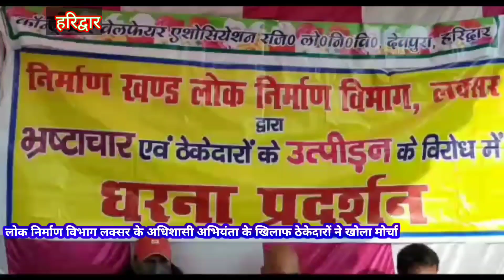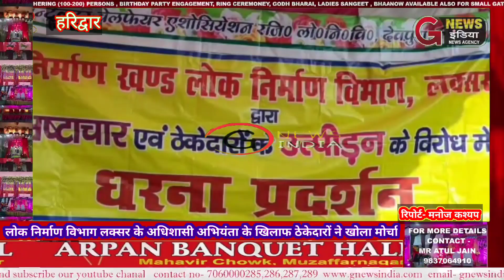लोक निर्माण विभाग लक्सर के अधिशासी अभियंता के खिलाफ ठेकेदारों ने खोला मोर्चा, गंभीर आरोप।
SLUG :-- लोक निर्माण विभाग लक्सर के अधिशासी अभियंता के खिलाफ ठेकेदारों ने खोला मोर्चा, गंभीर आरोप।

ANCHOR :-- हरिद्वार में आज लोक निर्माण विभाग के कार्यालय पर कॉन्ट्रक्टर वेलफेयर एसोसिएशन के बैनर तले ठेकेदारों ने लोक निर्माण विभाग लक्सर के अधिशासी अभियंता के खिलाफ धरना प्रदर्शन किया। धरने पर बैठे ठेकेदारों ने अधिशासी अभियंता सतवीर यादव पर भ्रष्टाचार सहित कई गंभीर आरोप लगाए हैं। ठेकेदारों का कहना है कि शासन द्वारा क्षेत्र के विकास के लिए निविदा अधिसूचना जारी की गई थी। जिसके अनुपालन के लिए निविदाएं मांगी गई ।परंतु ठेकेदारों को परेशान करने वे उनका उत्पीड़न के लिए अनुबंध नहीं किए जा रहे हैं। विभाग में पैसा होने के बावजूद ठेकेदारों का भुगतान नहीं किया जा रहा है। जिस कारण ठेकेदार परेशान हैं और सरकार की भी विकास योजनाएं धरातल पर नहीं उतर रही हैं। ठेकेदारों ने अधिशासी अभियंता सतवीर यादव पर धमकाने का आरोप लगाते हुए उनके खिलाफ कार्यवाही की मांग की है । ठेकेदारों ने अपनी शिकायत लिखित में मंत्री लोक निर्माण विभाग उत्तराखंड सरकार, प्रमुख सचिव, प्रमुख अभियंता, सहित कई अधिकारियों को भी भेजी है।

BYTE :-- वी.पी. गुप्ता, अध्यक्ष, कॉन्ट्रक्टर वेलफेयर एसोसिएशन।
BYTE :-- धर्मपाल सिंह, पूर्व अध्यक्ष, कॉन्ट्रक्टर वेलफेयर एसोसिएशन।